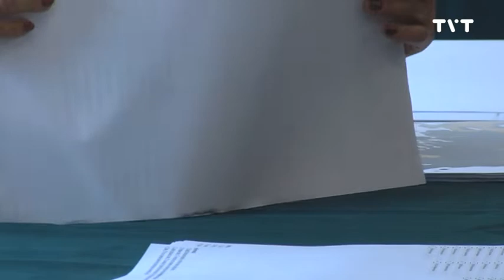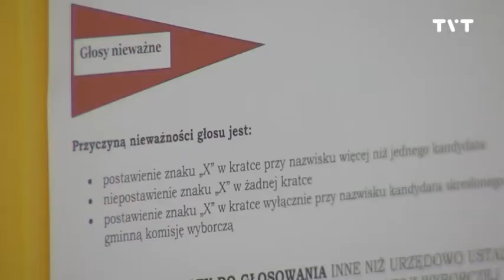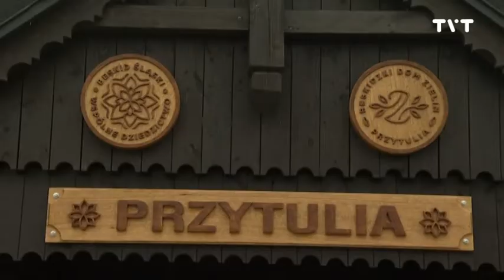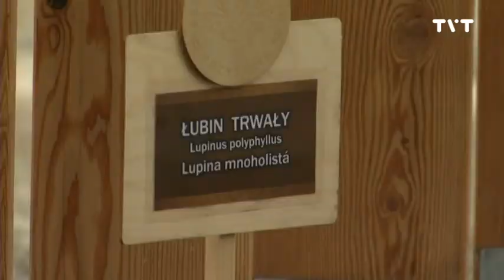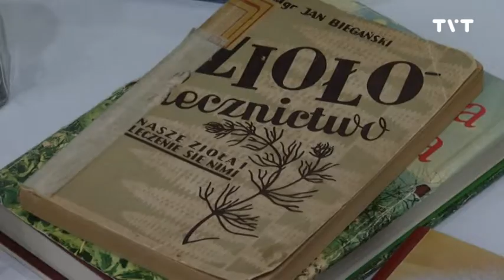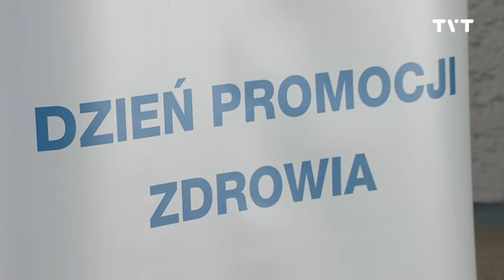raport 23 10 2018